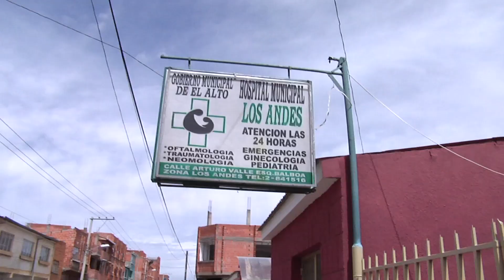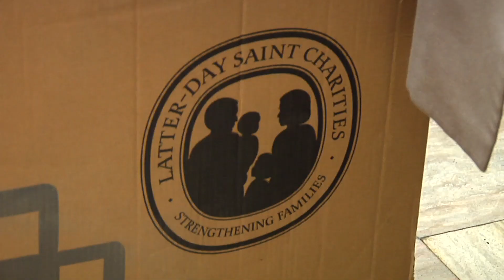#83 Bolivia Humanitarian Impact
Bolivia Humanitarian Impact.

The Church created lasting friendships with government officials in Bolivia through humanitarian efforts.Family,